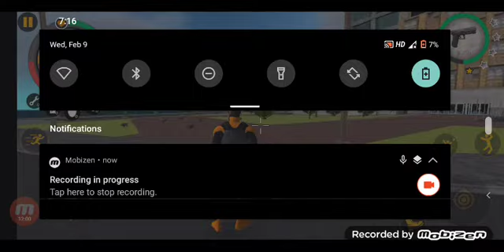rope hero vice town ki new video in hindi 2022